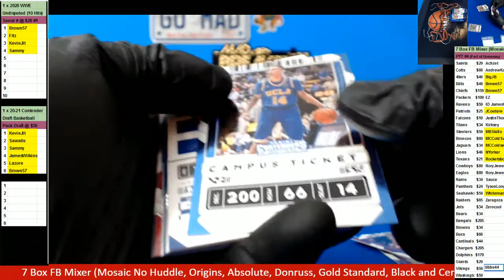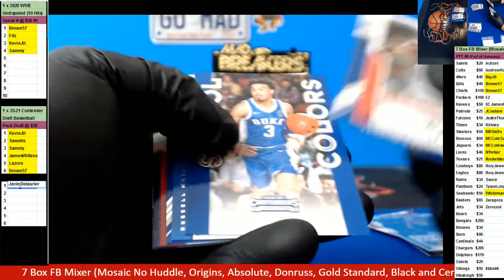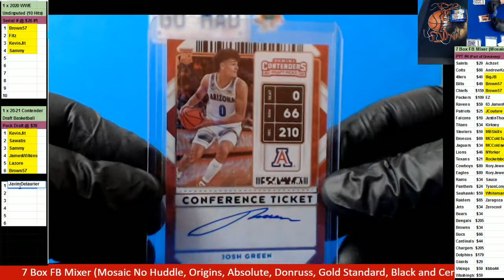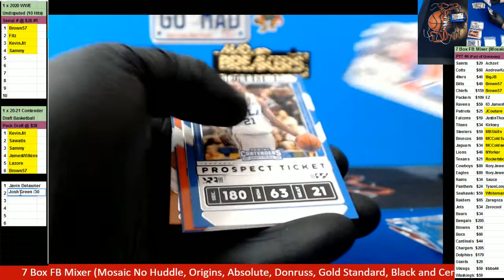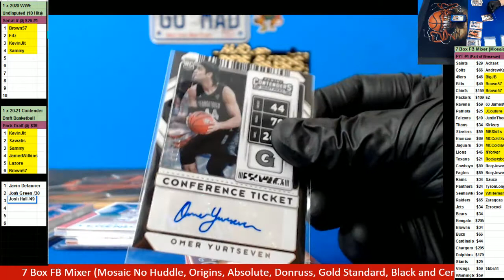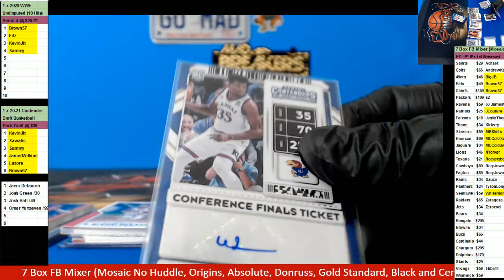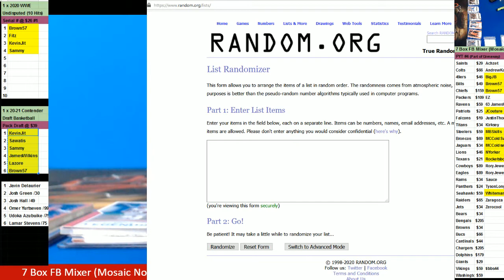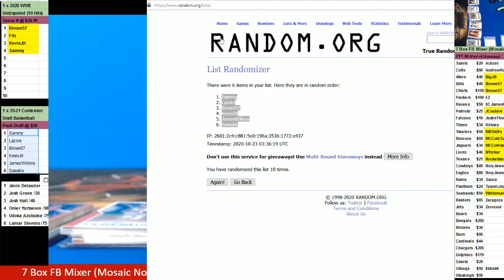10 22 2020 Pack Draft #1 1 box 2020 21 Contenders Draft Picks